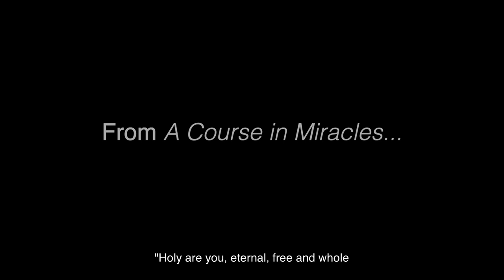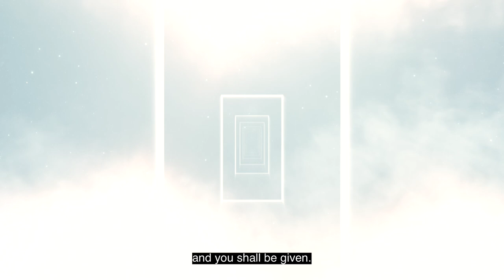Experiencing the Heart of God 💝 David Hoffmeister, A Course in Miracles 💝Do Prayers Get Answered?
Practice and live the mystical teachings of Jesus assisted by online courses, online retreats, and an online Tribe of Christ community: Prayers do get answered. 💝"Time pauses as eternity comes near, and silence lies across the world that everyone may hear this Judgment of the Son of God: Holy are you, eternal, free and whole, at peace forever in the Heart of God. Where is the world, and where is sorrow now?" ~A Course in Miracles (M-15)

The Call to God is awakened in us all and our prayers of the heart DO get answered! Now we are ready to answer that Call and to awaken to His eternal Love. The Love of God is expressed through us in our relationship with our brother and is a direct extension of His eternal peace. On earth, we are called to see the Christ in all our brothers as this is the way to remember God, our Creator. We walk this journey together, hand in hand, and in glad forgiveness and in joy, we rejoice that we have found our way Home, into the Heart of God.

"Waken from time, and answer fearlessly the Call of Him Who gave eternity to you in your creation. On this side of the bridge to timelessness you understand nothing. But as you step lightly across it, upheld by timelessness, you are directed straight to the Heart of God. At its center, and only there, you are safe forever, because you are complete forever. There is no veil the Love of God in us together cannot lift. The way to truth is open. Follow it with me." ~A Course in Miracles (T-16.IV.13.)

Join David Hoffmeister and the Living Miracles community for an online retreat weekend to share your prayers and ask that they be answered. This retreat will include profound teaching sessions by David and our community, live music, an All-Day Movie Workshop on Saturday, and many opportunities to ask the deepest questions on your heart.

To hear all of David's events online, you can tune in to his "A Course in Miracles (ACIM) Podcast"

do prayers get answered - do prayers get answered.
prayers that get answered | #1 way to get your prayers answered every time!

do you want to see more of your prayers being answered?
 why does god not answer some prayers but does answer other prayers?
how to get god to answer your prayers every time.

why does god not answer my prayers | the truth.
 in this video  we will talk about the 7 ways in which god answers your prayers and why your prayers might not be answered based on what jesus talks about  his example  and also what the bible talks about regarding prayers being answered!  according to god's word  there are conditions that must be met before your prayers can be answered. why god answers prayers!

 your prayers are answered in different ways